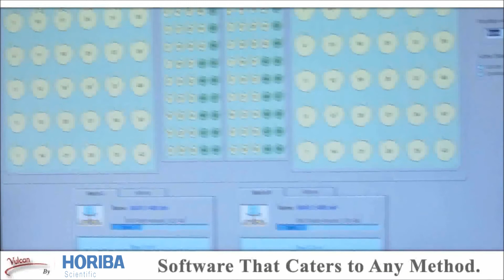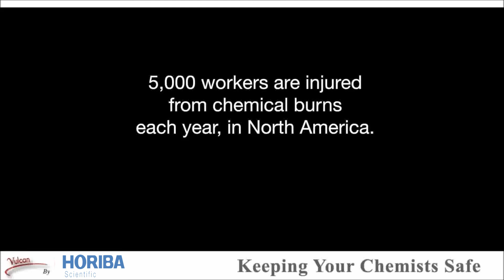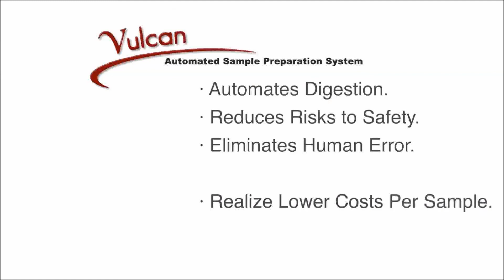Discover Vulcan Automated Digestion System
Vulcan is the first automated workstation combining the two essential steps of sample preparation -Digestion and Work-up. It is the only true automation accepting samples and returns prepared autosampler racks ready to be analyzed.